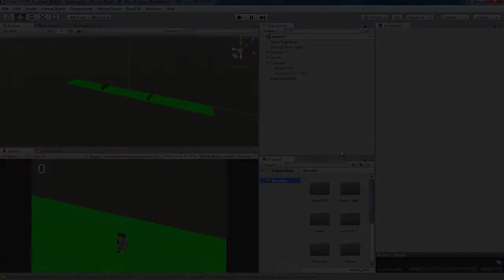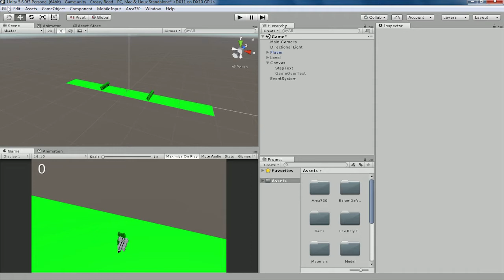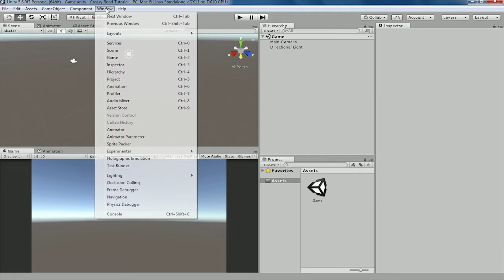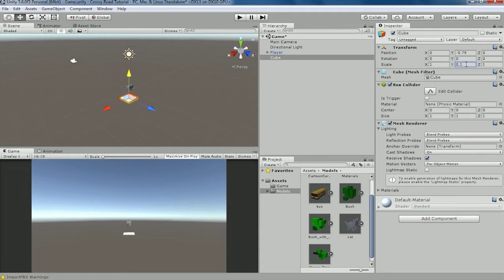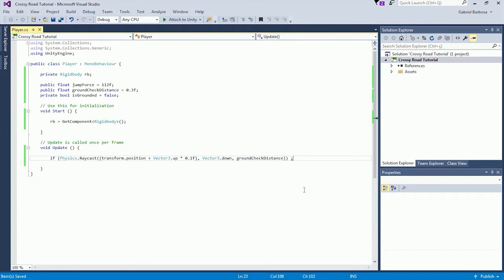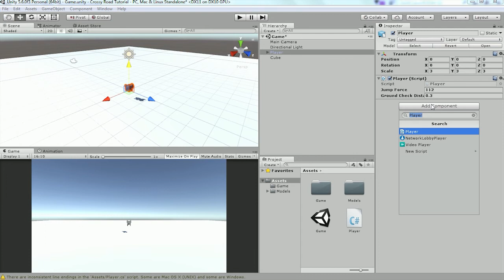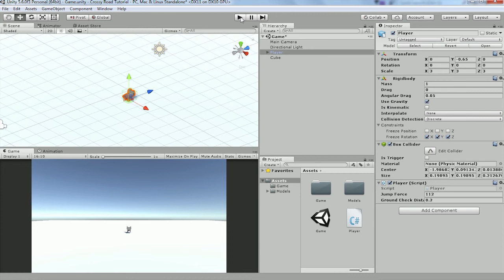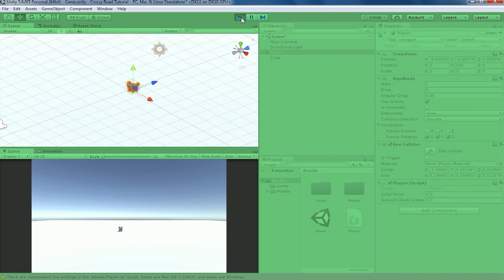Tutorial Unity | Crossy Road : Movimentação do player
Tutorial de Unity criando um clone de Crossy Road. Nesse primeiro vídeo vamos inciar o projeto e fazer a movimentação do player.